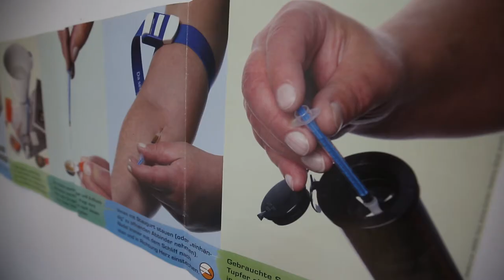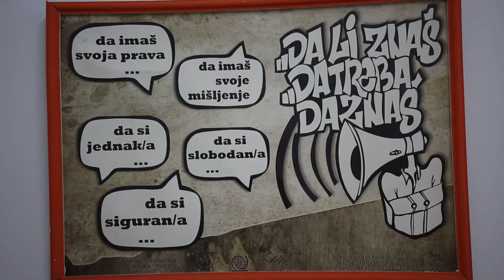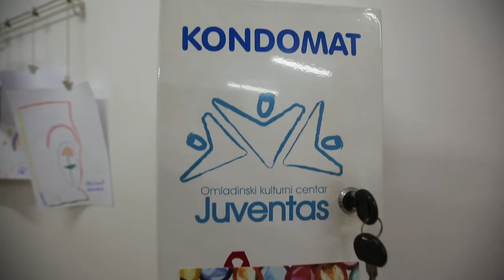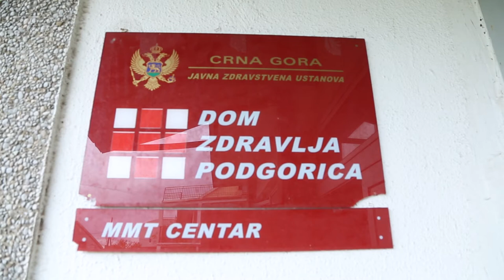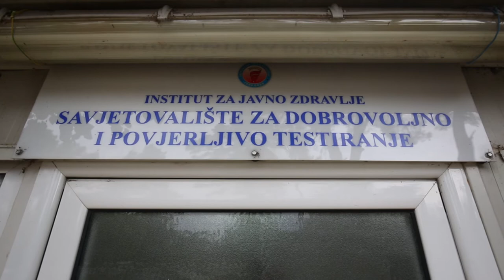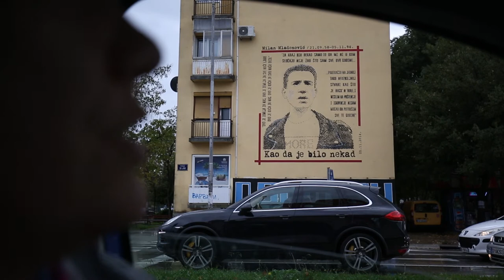ISKRA U MRAKU - Smanjenje štete u Crnoj Gori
SPARKLE IN THE DARK - Harm Reduction in Montenegro

The Drugreporter video crew filmed the work of the NGO Juventas (Montenegro) in 2017. The film was used since that in the NGO’s campaign. Watch it and read about the background story! Support, Don’t Punish!